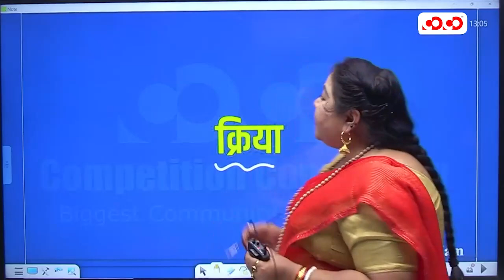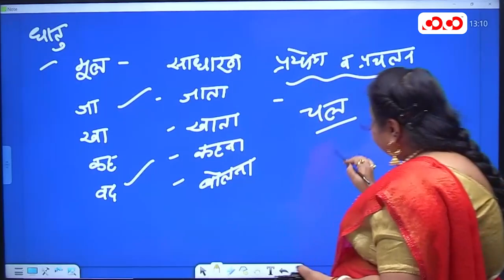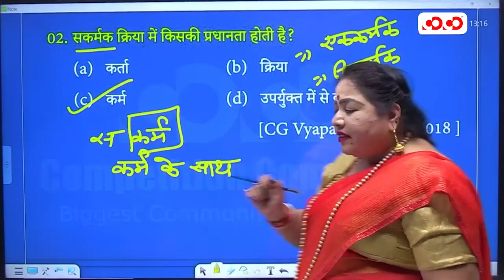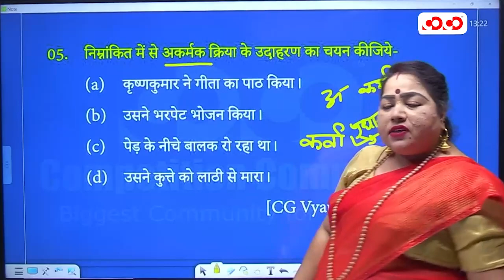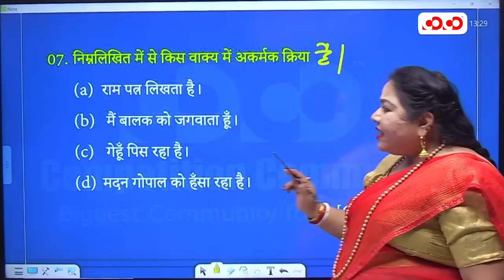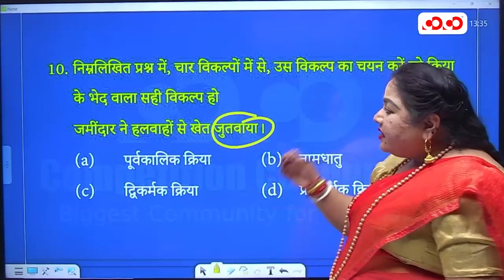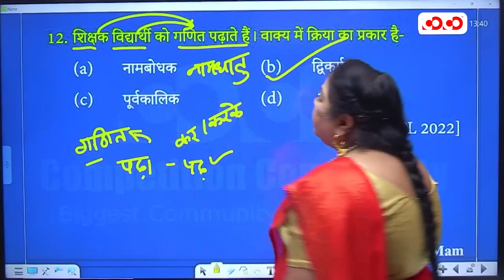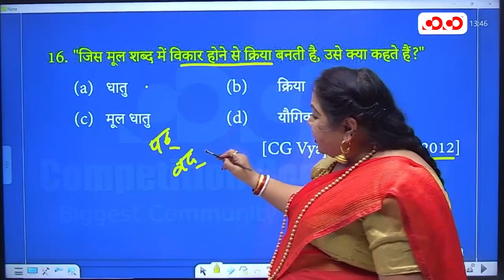क्रिया | Lecture - 6 | Language मंत्रा | By Annu Ma'am | Competition Community